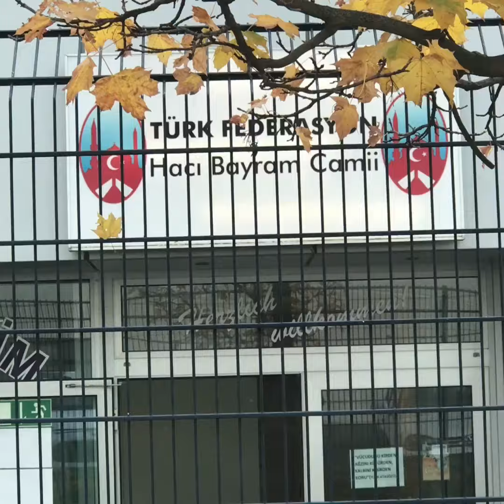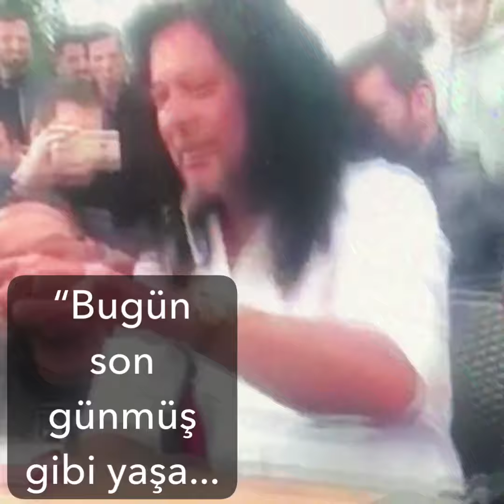Ali Can cenaze namazı alex745alejandro/Ali Can